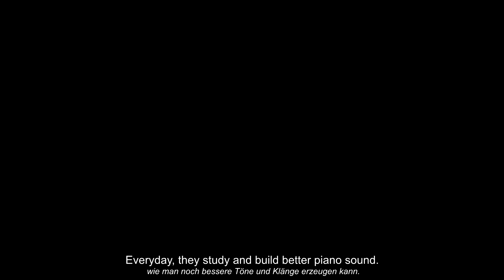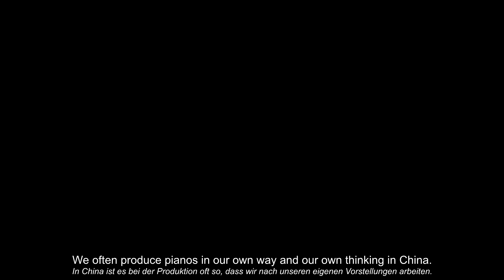Wilh. Steinberg - 「第六屆亞洲青少年音樂比賽」大會指定鋼琴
鋼琴賽事中，鋼琴品質的高低直接影響選手的表現。依照國際慣例，鋼琴賽事對現場用琴有著嚴苛的選用標準。「第六屆亞洲青少年音樂比賽」組委會通過對鋼琴品質、演奏性能、專業認可度及品牌形象等重要指標的綜合考量，最終選定德國著名鋼琴品牌—WILH.STEINBERG鋼琴作為現場唯一指定用琴。選拔賽期間，WILH.STEINBERG鋼琴以其純正的德國鋼琴血統，傳承百年的工藝精髓，完美詮釋了鋼琴音樂的魅力，贏得了眾多選手的讚譽。總決賽期間，WILH.STEINBERG鋼琴將繼續以高端的品質，助力所有參賽選手發揮出最高水準。